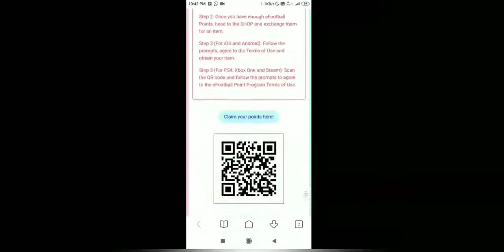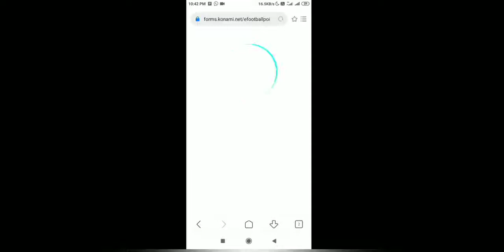How claim 5000 E football points | pes 2021| TEAM UNIQUE